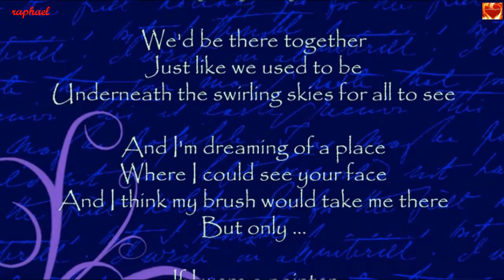PAINTER SONG - Norah Jones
Presenting the silky soothing sultry sexy voice of Norah Jones singing …

"PAINTER SONG"
from the album Come Away With Me
copyrighted by UMG

blocked in Germany

Lyrics:

If I were a painter
I would paint my reverie
If that's the only way for you to be with me

We'd be there together
Just like we used to be
Underneath the swirling skies for all to see

And I'm dreaming of a place
Where I could see your face
And I think my brush would take me there
But only…

And could paint a memory
I'd climb inside the swirling skies to be with you
I'd climb inside the skies to be with you